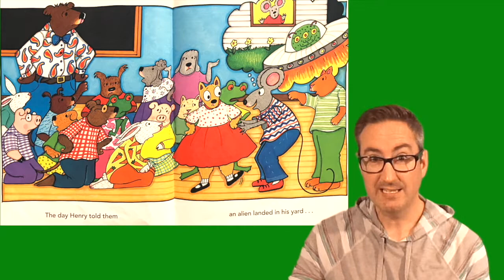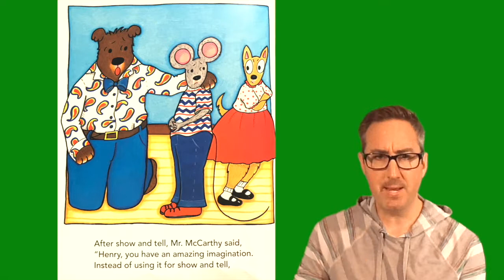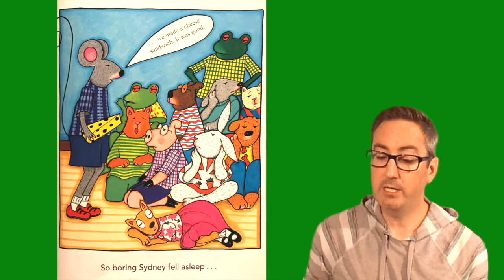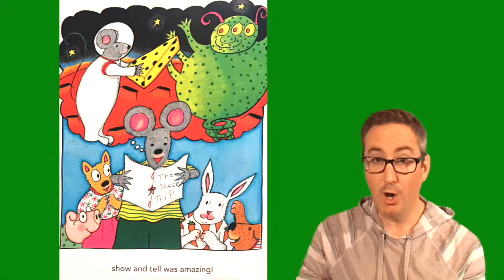HENRY'S AMAZING IMAGINATION by Nancy Carlson | Story Time Pals | Kids Books Read Aloud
BestKidsBook HENRY'S AMAZING IMAGINATION by author Nancy Carlson, KidsBooksReadAloud by your pal Vernon!

Publisher : Viking Juvenile (July 3, 2008)

Read along with this funny, imagination-building picture book and support the creators by buying it on Amazon!

It's time to settle in and join your pal Vernon as he reads aloud to kids a tale of Henry, a little mouse with a BIG imagination. Henry loves show and tell, because he can tell the class about his neighbors' pet dinosaur, the snowman he built that is as big as his house, and the alien that landed in his yard! But when his classmates start asking questions and call him a fibber, Henry has to find a new outlet for his stories ... will he be able to do it?? Find out with Vernon as he reads the awesome children's book , "HENRY'S AMAZING IMAGINATION" by Nancy Carlson!